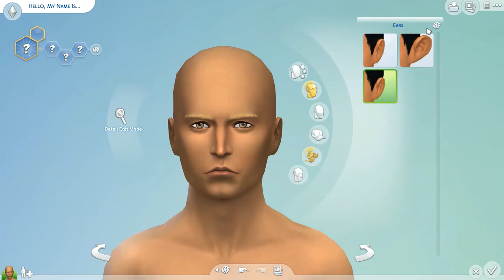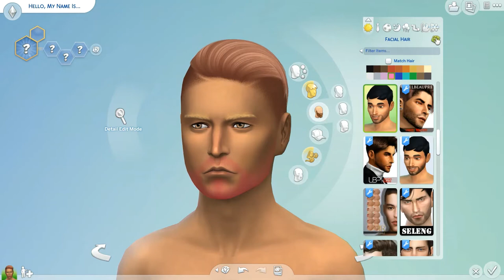The Sims 4 | Random Genetics Challenge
Join me for another random genetics challenge! These are so much fun for me!